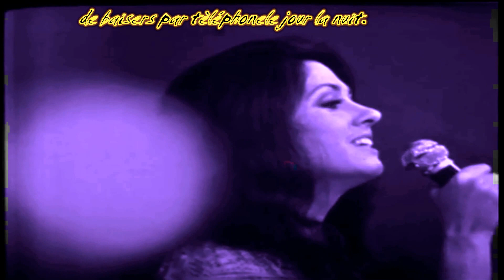Gigliola Cinquetti- Parti sans adresse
Un'autre publication de la Gigliola Cinquetti française, lorsqu'elle était de plus une chanteuse française que une chanteuse italienne.